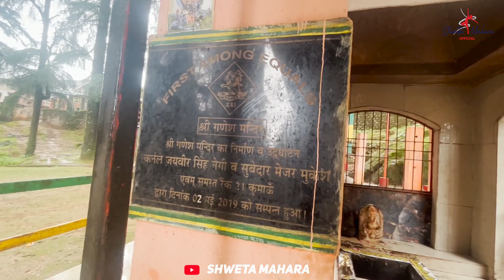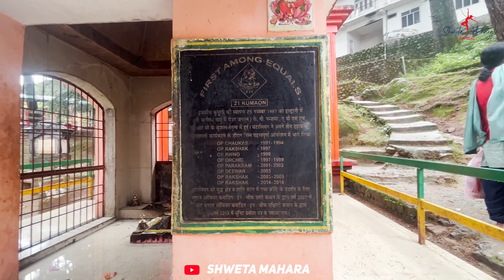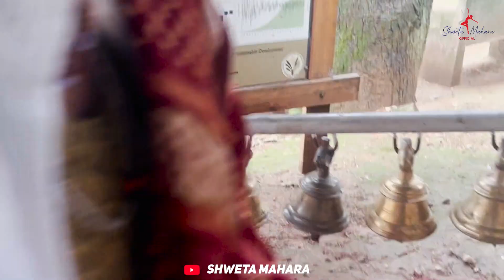Shweta Mahara - आज करवाया महाकाली मंदिर में कीर्तन ❤️🙏 | Village Vlog Part 15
Thankyou.

Thankyou.

Thankyou.